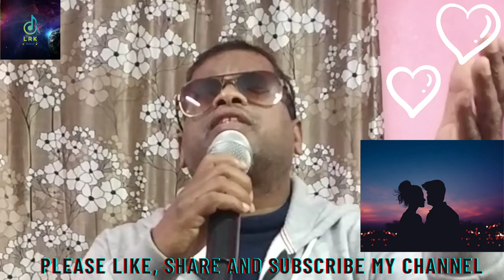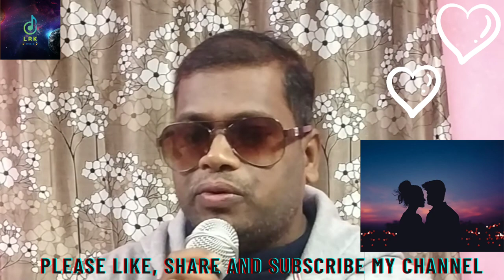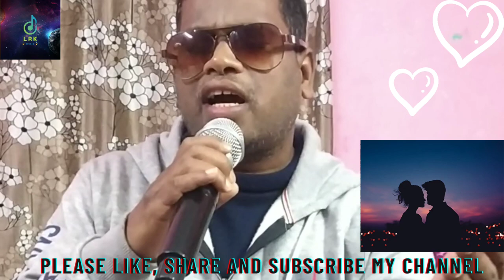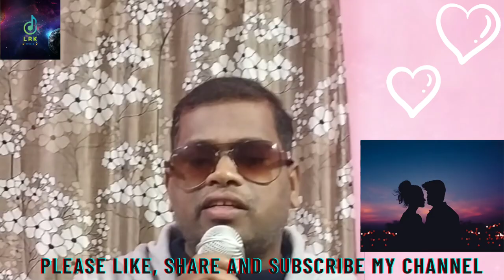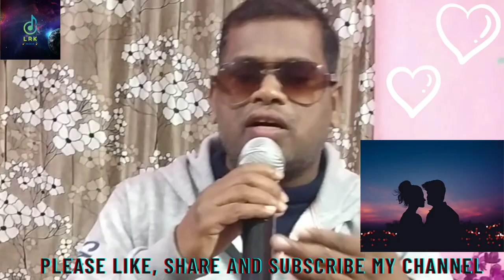Nijhum Ratira Saharare l Tuma Katha Manepade l Odia romantic song 🎻 l covered by lingaraj kandi 🎤